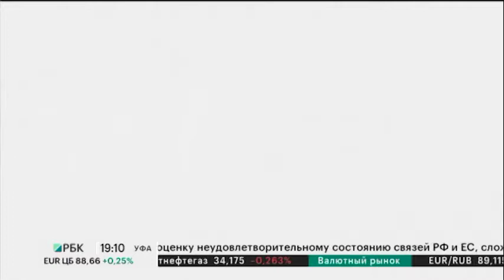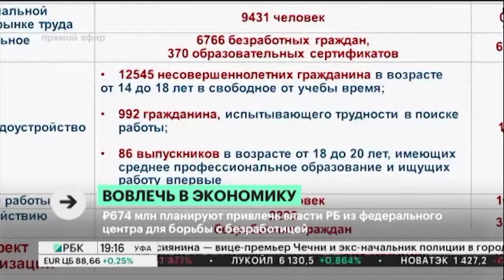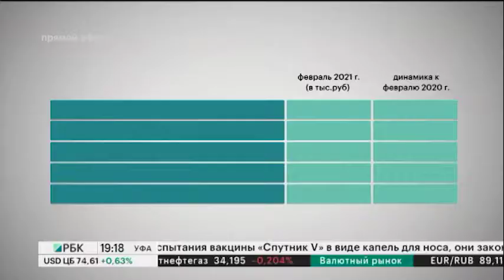Новости 22.03.2021 19:10